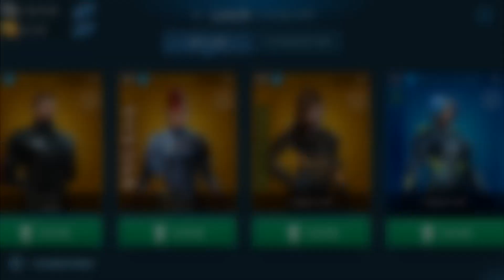NEW MODULE SHIELDBREAKER | War Robots Test Server Gameplay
►Desperado-LP#8984